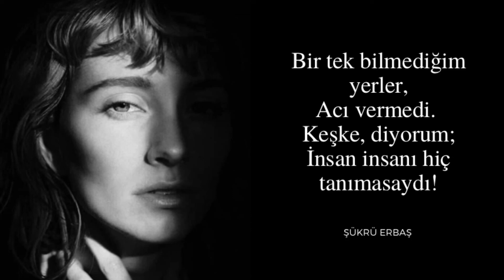Yeni Türkü - Mamak Türküsü